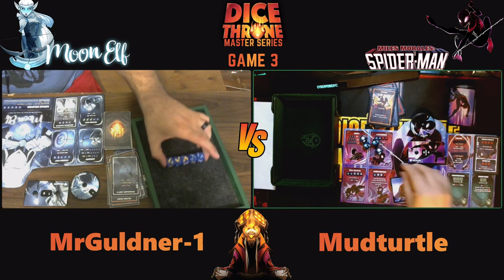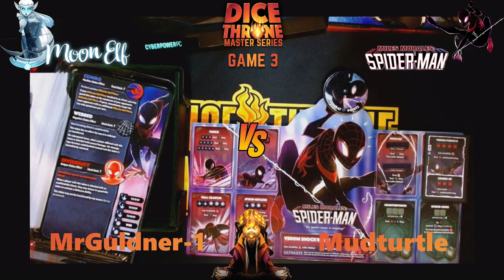Dice Throne | Master Series (MrGuldner vs Mudturtle)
Master Series matches between Mrguldner (Pyromancer/Moon Elf) vs Mudturtle (Krampus/ Spiderman MM). Enjoy!